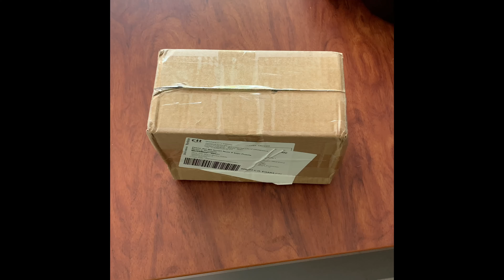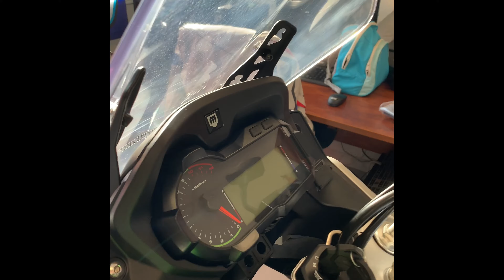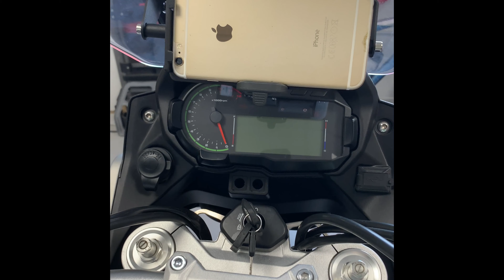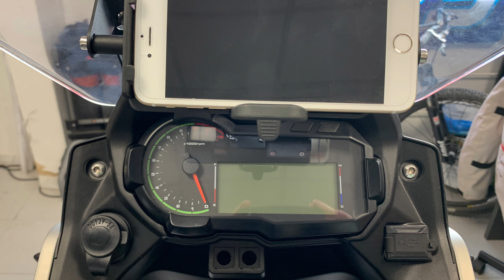Soporte GPS Móvil Macbor Xr5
Soporte para la montana Xr5 para poder poner el móvil o el GPS .os dejo el enlace!